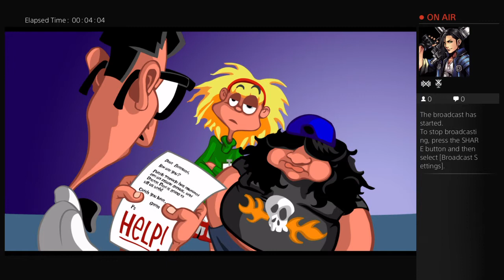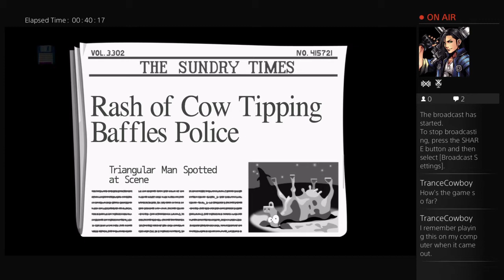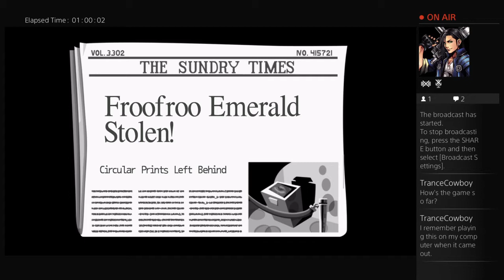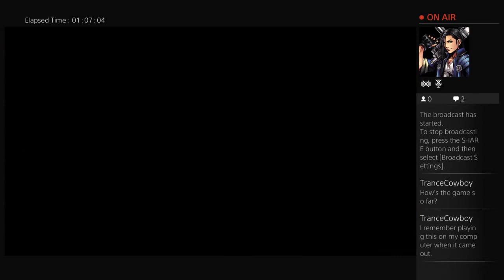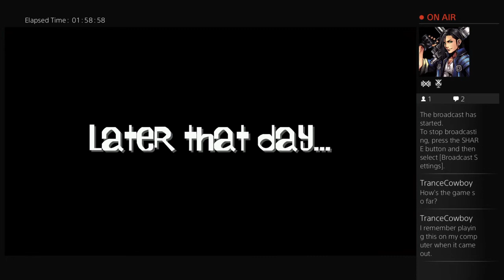Day of the Tentacle Remastered